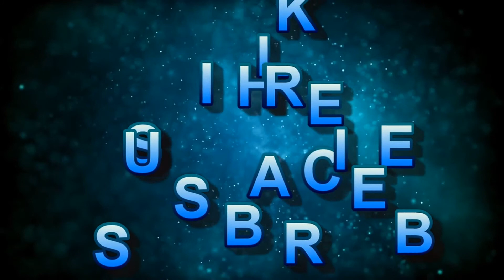হার্ট এটাক কি? কারন, লক্ষন ও চিকিৎসা।হার্ট অ্যাটাক কখনো হবেনা। হার্টঅ্যাটাকের সমাধান। heart attack